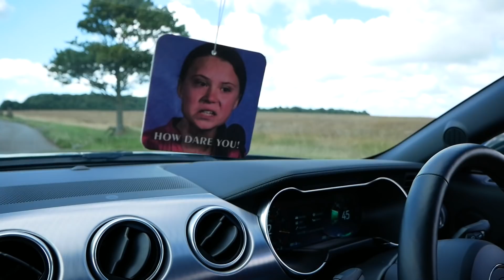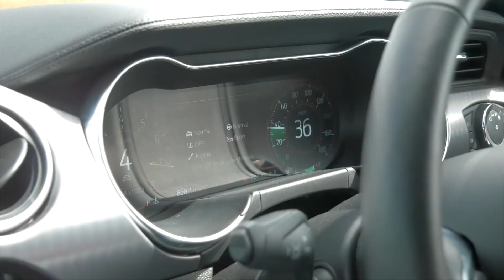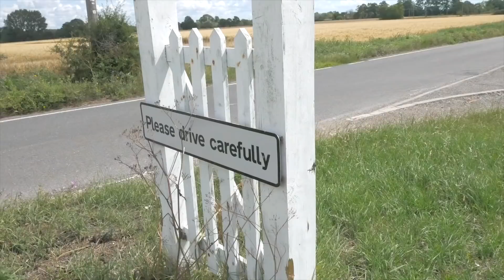MUSTANG *BULLITT* Surprised me!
In this video I'm driving the Ford Mustang Bullitt. It's way better than what I thought WOW!